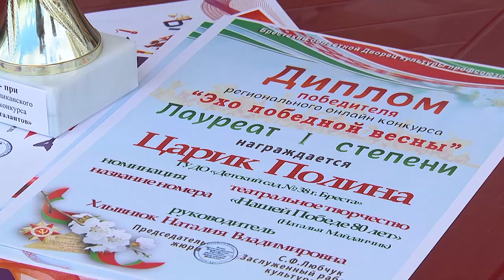2024-07-03 Праздничные мероприятия ко Дню Независимости.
Праздничные мероприятия ко Дню Независимости
были подготовлены в Ленинском и Московском районах
города. На Набережной и на территории вблизи Дома
культуры профсоюзов прошли насыщенные программы для
жителей, в рамках мероприятий состоялись чествования
ветеранов войны, а также были отмечены заслуги наиболее
активных горожан. Взрослые и дети также имели
возможность насладиться концертом и найти занятие по
вкусу. О том, как это было, - смотрите прямо сейчас.

*Наши контакты:*
✅Телефон горячей линии:
54-63-67